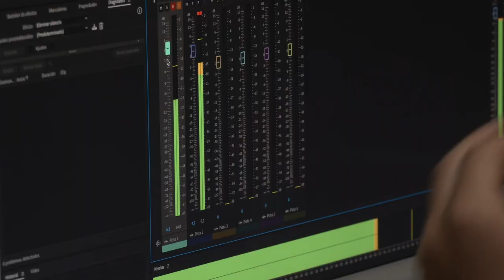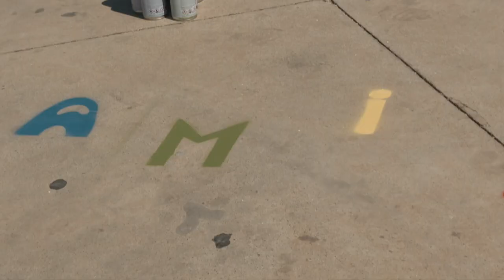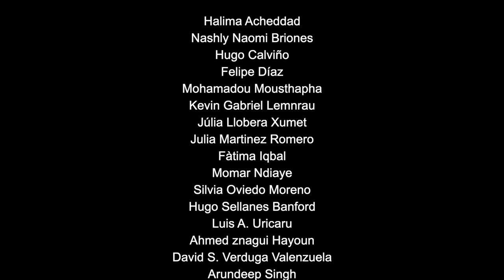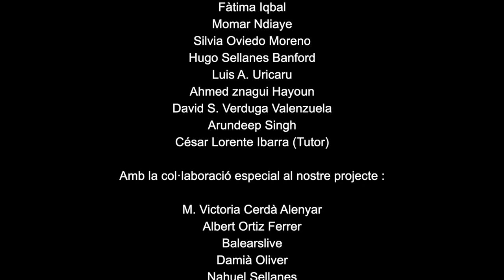Tots som iguals - 4B CEIP Miquel Capllonch.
Aquí jugam Tots, els nins que peguen són covards, davant una falta de respecte; no et quedis mirant i actua
Videoclip de la cançó TOTS SOM IGUALS dels alumnes de 4B del CEIP Miquel Capllonch del Port de Pollença.